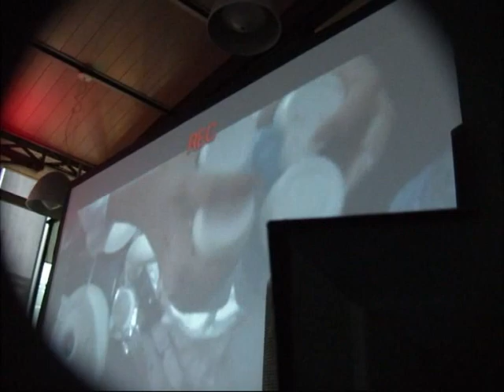Dimanche Rouge #22 / Experimentals Performances / Grande Halle de la Villette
Dimanche Rouge #22 / Experimentals Performances / Paris

Pascal Lièvre « Aérobic Générique »
Sjoerd Leijten et Patrick Bossink  « Improvisation for Bicycle, Guitar, Radio and Analogue Synthesizer » (sound art, Hollande, 20')
Thomas Albrecht et Rae Goodwin « Spilled »(performance art, USA, 20')
Yu-Jun Ye  « The Sound of the Kitchen » (performance art/multimédia, Taiwan, 20')
Abel Azcona  « Droite » (performance art, Espagne, 30')
Geneviève Favre Petroff  « Loukoum » (dance/light, Suisse, 20')
Christian Patracchini "Means Without an End" (performance art, Royaume Uni/Italie, durée non déterminée)